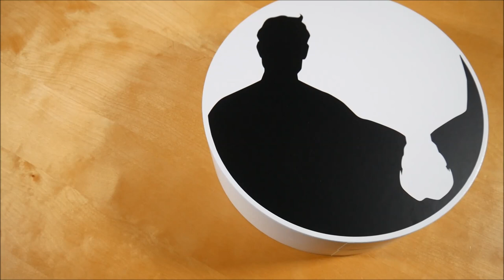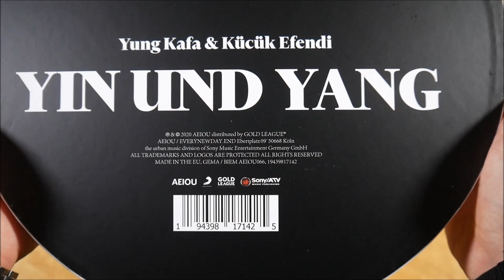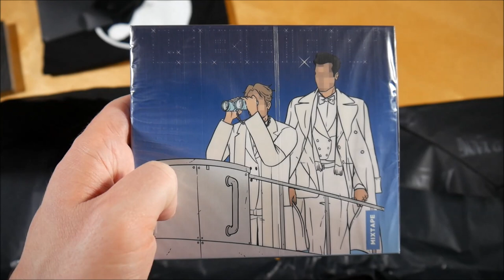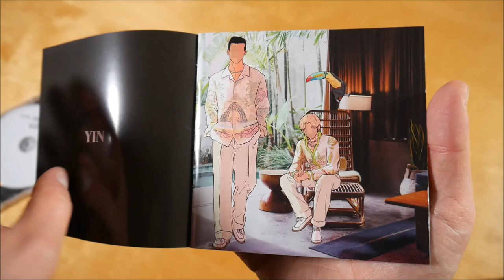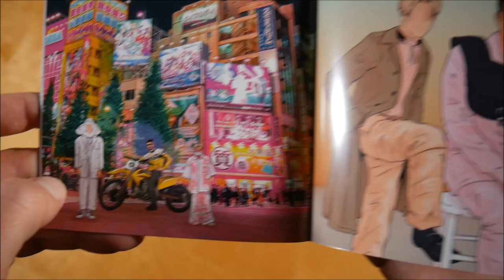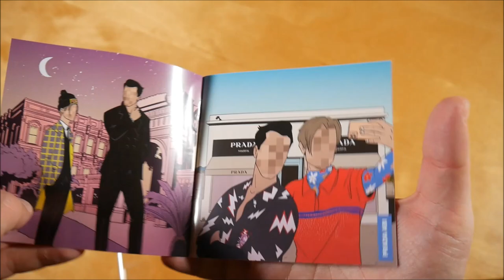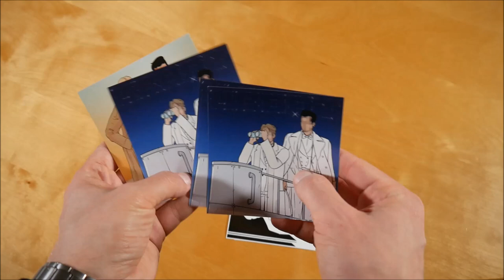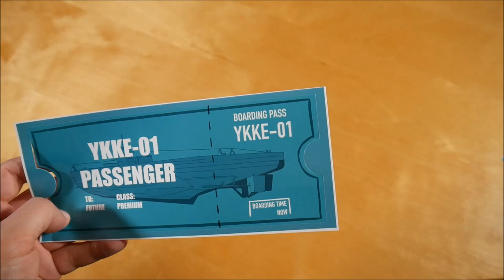Yung Kafa & Kücük Efendi - Yin und Yang Box Unboxing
In diesem Video zeige ich euch die Yin und Yang Box von Yung Kafa und Kücük Efendi.

✘► ALBUM INFOS
Yung Kafa & Kück Efendi – Yin und Yang
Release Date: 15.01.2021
Kaufpreis: 79,99 €

Die Yin und Yang Box ist auf 3.200 Stück limitiert und durchnummeriert.

Yin und Yang Box Inhalt:
- Mixtape (2 CDs)
- Bonus Mixtape (UBOOT)
- T-Shirt
- Kettenanhänger
- Leucht-Figuren & Buchstaben
- Zertifikat (nummeriert & signiert)
- Sticker (30x)

Yin und Yang Tracklist:
01. Sumatra
02. Bungalow auf Bali (feat. Celo & Abdi)
03. Astondoa
04. Legenden sterben nie
05. Aphrodite (feat. Noah)
06. SUV
07. Baum im Wald
08. Wach
09. Unantastbares Feng Shui (feat. Edo Saiya)
10. Fibonacci Bres
11. Wheelie (feat. Dardan)
12. ZZ Top
13. Don (feat. Xatar)
14. Skit
15. Yoga (feat. SSIO)
16. Moment
17. Zweiter Frühling
18. Raue See

Bonus Mixtape (UBOOT)
01. Kempinski
02. Prada Abi
03. Im Café
04. 21 Zoll
05. Schmusi
06. Rosenkrieg
07. Cerez
08. Hunnis
09. Vor Gericht
10. Kreidebleich
11. Darling
12. Stars

Yin und Yang Info:
Das Mixtape von Yung Kafa & Kücük Efendi erschien am 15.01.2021 über AEIOU.